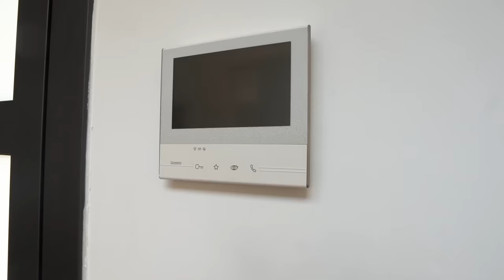El NOVIO de mi HIJA se venga BESANDOSE con otra CHICA! **su amante**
Hoy se ha liado muchisimo con mi vecina, mi hija y todos... Resulta que despues de las bromas de mi hija a su novio como Mi HIJA se besa con su NOVIO enfrente de su EXNOVIO o Pillo a mi HIJA con su NUEVO NOVIO. Pues hoy el novio de mi hija se venga besandose con otra chica y descubrimos que es su amante!